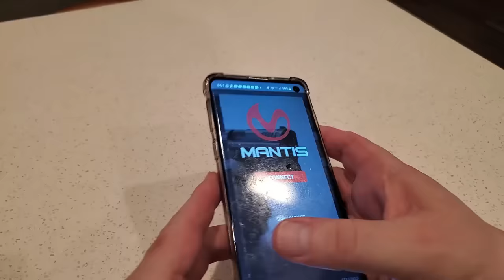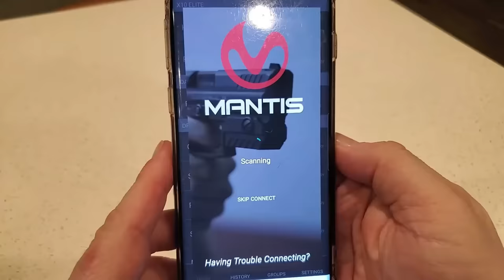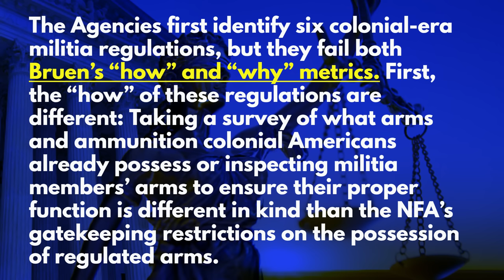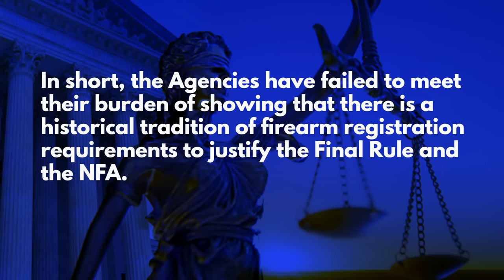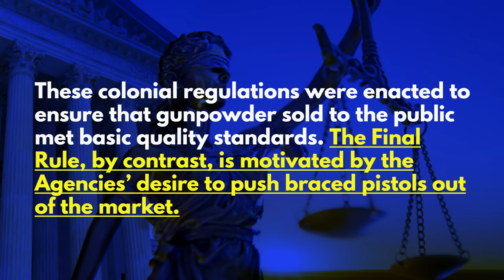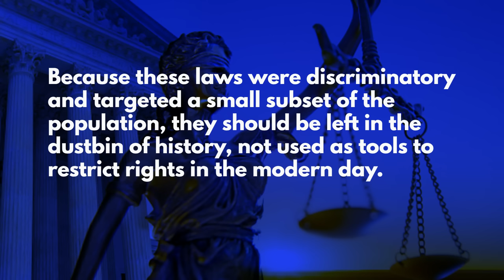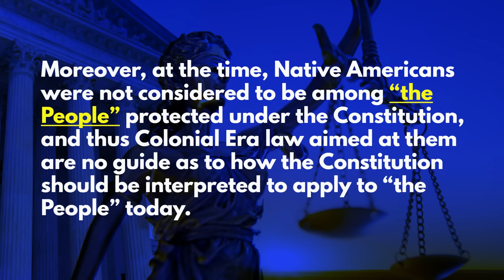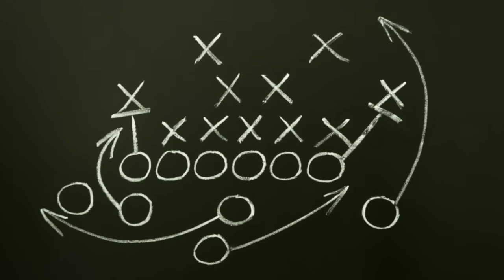The Roadmap for Striking Down the NFA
Ever wonder how the NFA can survive in the Post-Bruen world?  Well it probably can't.  Today, Washington Gun Law President, William Kirk, talks about a portion of the motion for summary judgment filed by the Firearms Policy Coalition in the matter of Mock v. Garland.  This case, which is a challenge to ATF's Pistol Brace Rule, is the first to examine the legitimacy of the National Firearms Act relying on historical analogues to justify the law's existence.  So learn what all of this means and arm yourself with education today.

Show the Firearms Policy Coalition Some Love
If you're ready to get into the fight with FPC, who has been fighting like hell for you for several years now, then visit them today

Stay safe.